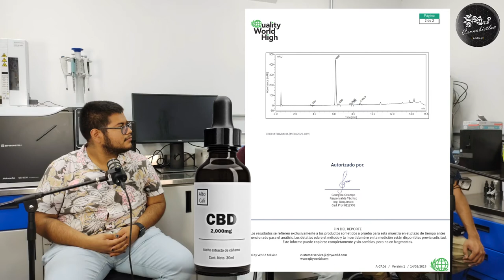Primer Laboratorio Acreditado - Quality World High - Guadalajara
Bienvenidos a CannabistlanPod. Un podcast donde vamos por todo México exponiendo a usuarios responsables y funcionales, empresarios, y activistas.

Compra tu merch y ayudanos crecer en cannabistlan.com